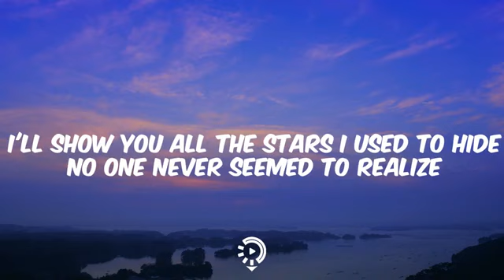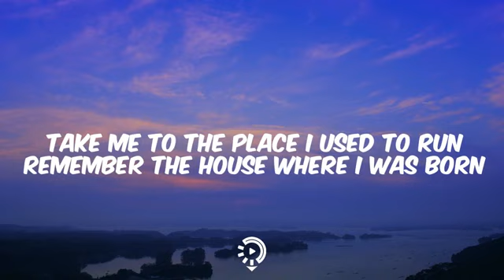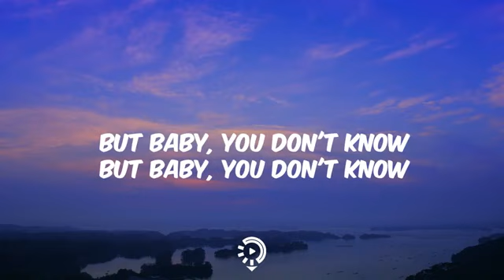Ofenbach - You Don't Know Me (ft. Brodie Barclay) ( Lyric ) | Relax TV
👉 Follow Ofenbach :
🎶Lyrics:
Take me to the place I used to run
Remember the house where I was born
But baby, you don't know me
But baby, you don't know

I'll show you all the stars I used to hide
No one never seemed to realize
But baby, you will know me
But baby, you will know